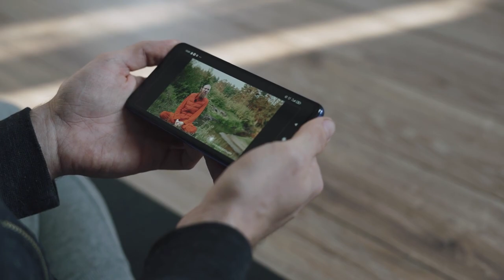YouTube Subscribers Kaise Badhaye नये YouTuber नहीं जानते 😂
Mobile 1
Mobile 2
Mobile 3

Rony Stark
From - Maslandapur, Kolkata - West Bengal ( India )